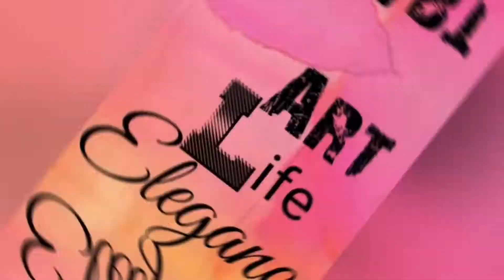COOL DIY CEMENT PROJECTS- VASE MAKING ART, Paano gumawa ng vase gamit ang semento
Amazing, creative, crafts, educational, art, fun, friendly, happy, entertainment, knowledge, skills, techniques, colorful, elegant, mystery, science, business are the words to describe this channel. We will be featuring the different DIY cement ideas, art and techniques. How to turn trash to cash, to help you give useful ideas for your upcoming or current business. We will also feature the different techniques on how to make DIY ideas and projects by the use of different useful things just inside your home, like on how to turn some simple container into an elegant, beautiful and expensive vase, of different shape, texture, color and style. Also, we will feature some other forms of art that will help you expand your knowledge on how to be creative on some other useful art materials like turning popsicle stick into a creative forms of art. By watching our videos you will be able to gain knowledge and skills, it will be entertaining and knowledgeable content suitable for all!